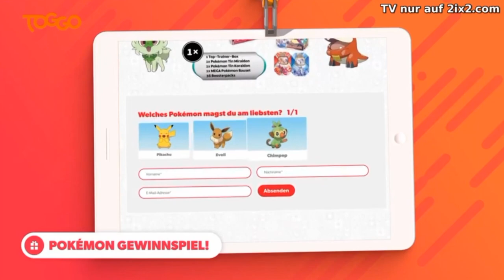Super RTL - fragment reklam i zapowiedzi 09.07.2023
Łamanie praw autorskich nie są ich zamieszczone.

W tym:
Fragment bloku reklamowego
Zapowiedzi
Ident